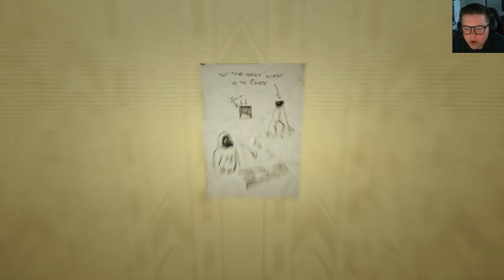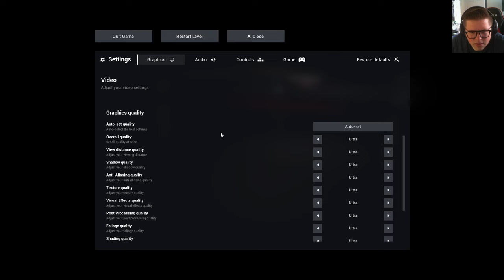Escape The Backrooms (I'm easily Freightened)